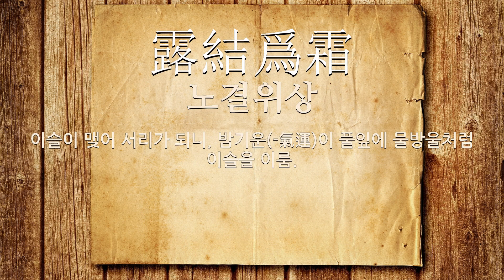풀잎에 관한 한자어/사자성어 4개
풀잎에 관한 한자어 및 사자성어를 자세하게 풀이해 드립니다.

[풀잎에 관한 한자/한자어/사자성어 목록: 4개]
1) 百花草葉(백화초엽): 온갖 꽃과 풀잎.
2) 露結爲霜(노결위상): 이슬이 맺어 서리가 되니, 밤기운(-氣運)이 풀잎에 물방울처럼 이슬을 이룸.
3) 草露人生(초로인생): 풀잎에 맺힌 이슬과 같은 인생이라는 뜻으로, 허무하고 덧없는 인생을 비유적으로 이르는 말.
4) 輕塵棲弱草(경진서약초): 미진(微塵)이 연약(軟弱)한 풀잎에서 쉰다는 뜻으로, 덧없음을 형용(形容)해 이르는 말.